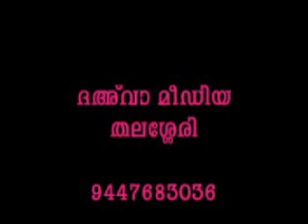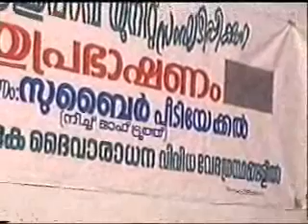Zubair Pediyekal ഏകദൈവാരാധന വിവിധ മത Part 1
ഏകദൈവാരാധന വിവിധ മത ഗൃനഥങ്ങളിൽ